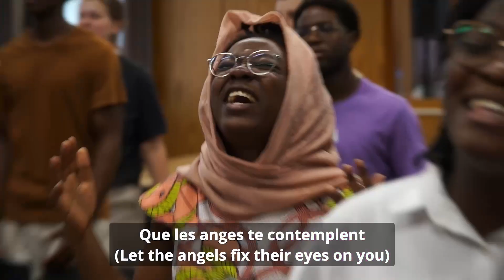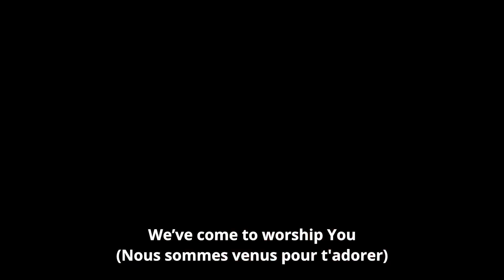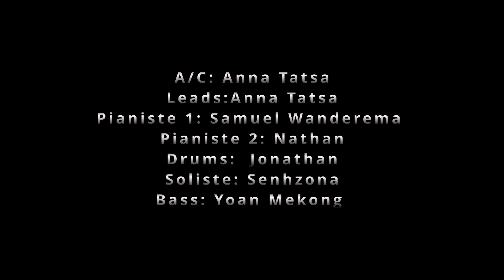King of our hearts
Couplet 1 :
(Roi de nos cœurs)
Lord, we have come to lay our crowns before Your throne
(Seigneur, nous sommes venus déposer nos couronnes devant ton trône)
You are worthy of all of the praise
(Tu es digne de toute louange)
Light of the world
(Lumière du monde)
You fill the earth with glory
(Tu remplis la terre de gloire)
illuminate our hearts
(illumine nos coeurs)
We have come to worship You
(Nous sommes venus pour t'adorer)

Ref : Jesus, name above all names
(Jésus, nom au-dessus de tout nom)
Jesus, lifted high you are
(Jésus, élevé es-tu)
Jesus, seated on Your throne
(Jésus, assis sur ton trône)
Jesus, King of our hearts, You are
(Jésus, Roi de nos cœurs, tu es)
Jesus, maker of heaven and earth
(Jésus, créateur du ciel et de la terre)
We’ve come to worship You

Bridge :
Let men praise Your name
(Que les hommes louent ton nom)
Let the saints adore
(Que les saints se mettent à adorer)
As the angels worship you
(Pendant que les anges t'adorent)
Que les Hommes te louent
(Let men praise you)
Que les saints t'adorent
(Let the saints worship you)
Que les anges te contemplent
(Let the angels fix their eyes on you)

Bridge 2 :
Oui, Je t’aime
(Yes, i love you)
Oui, Je t’aime
Jesus
(Jésus)
Jesus
(Jésus)